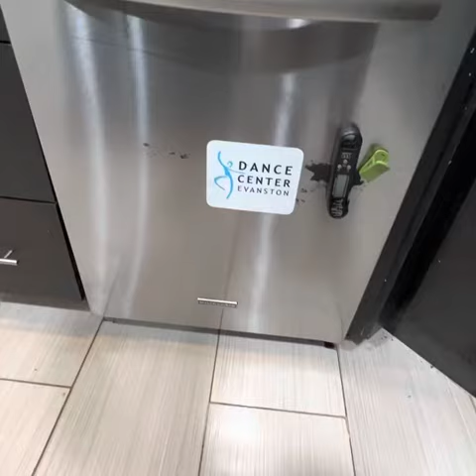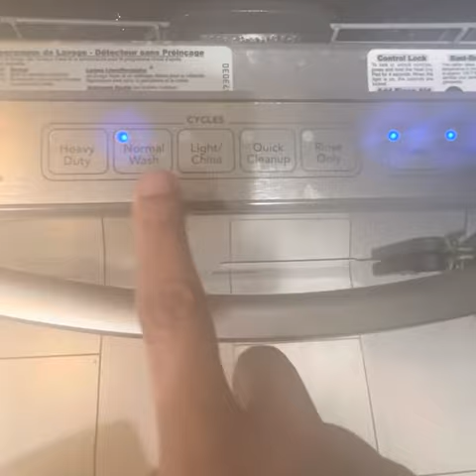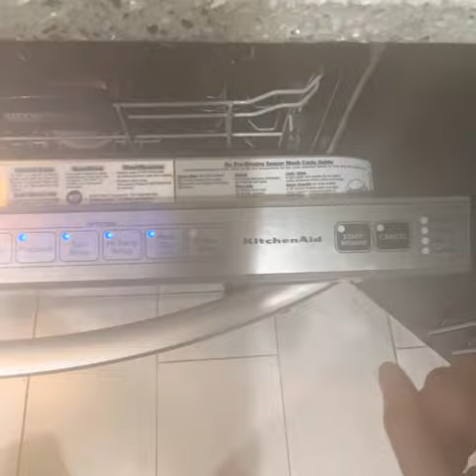America La paathiram vilakkum machine dishwasher family traveller Tamil Vlogs America